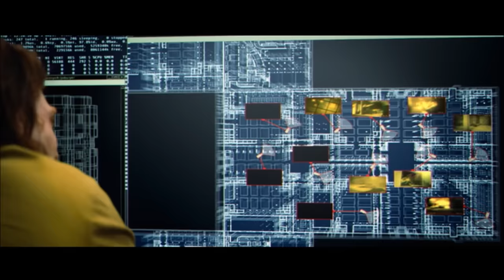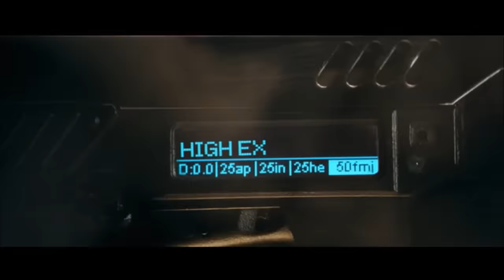Dredd - Three Gatling Guns vs Dredd.. No Problem - 2012 Dredd Gatling Gun Scene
As Dredd and Judge Anderson attempt to find a way to survive and escape from Peachtrees Mama is able to corner them on one level with three Gatling Guns, is it finally enough to take out Dredd?